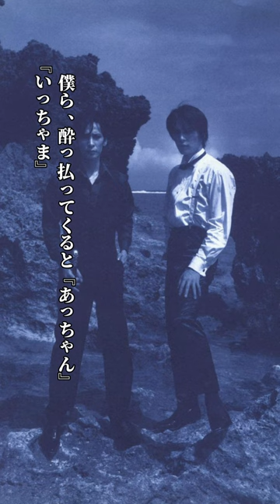櫻井敦司 ISSAY BUCK-TIC#DER ZIBET#バクチク#デルジベット#愛しのロックスター#rock